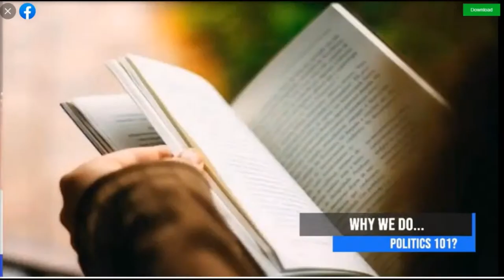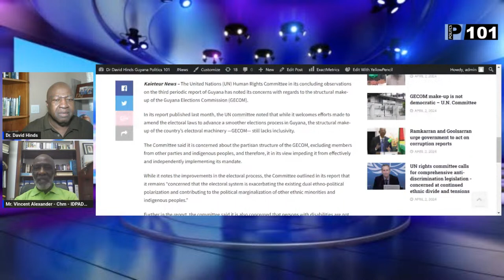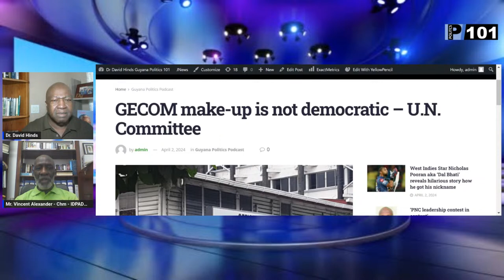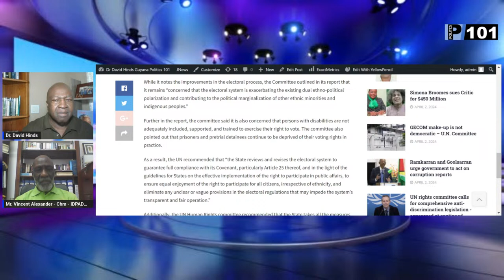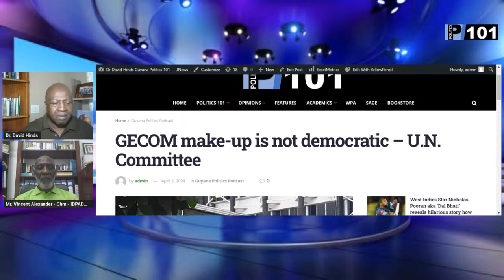What about GECOM? with Vincent Alexander